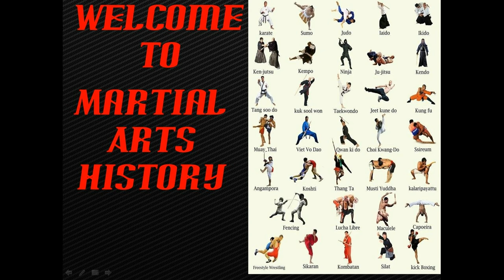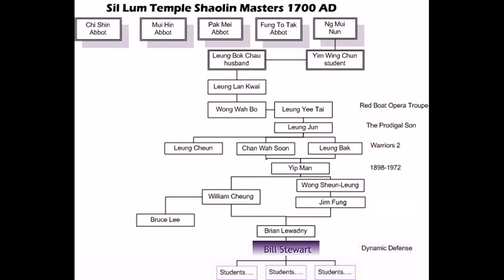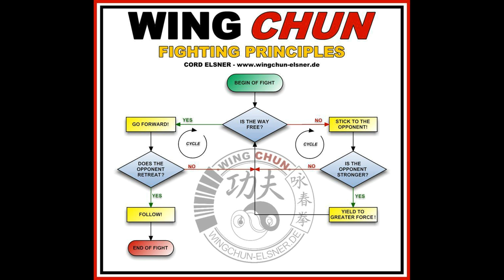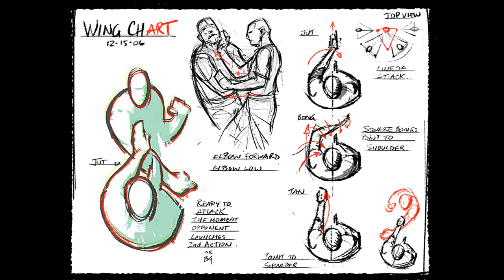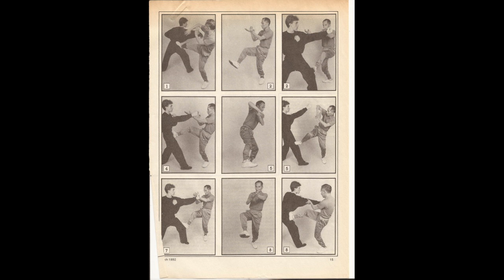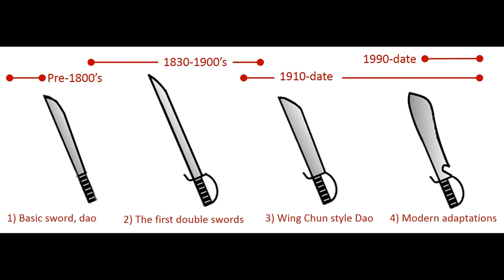Wing Chun history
The first martial arts history is finally done. I am aware of the poor quality of audio and visuals but this will be corrected in later videos. For now I ask for paitence and constructive feed back.